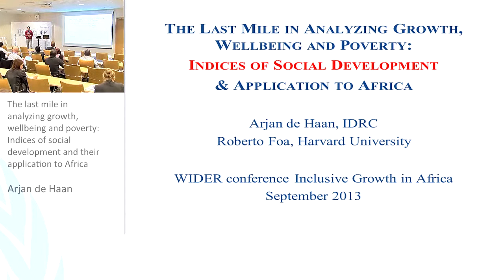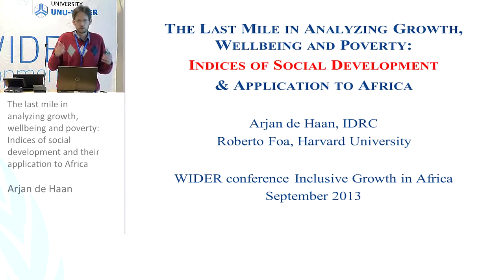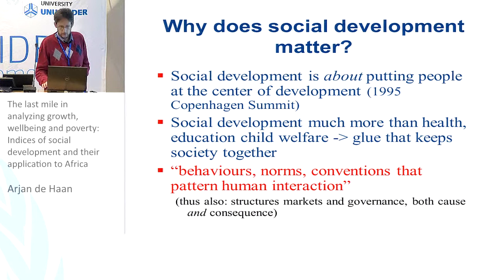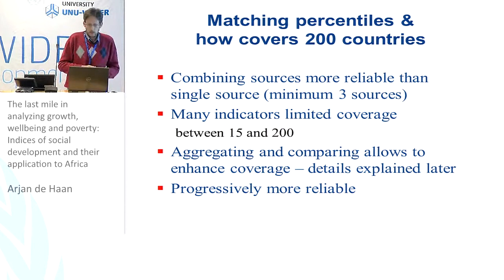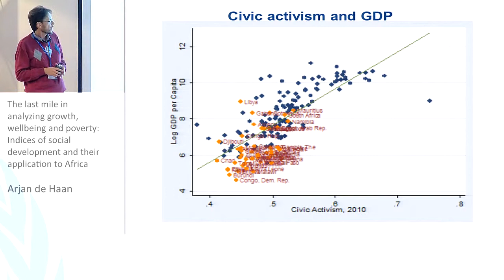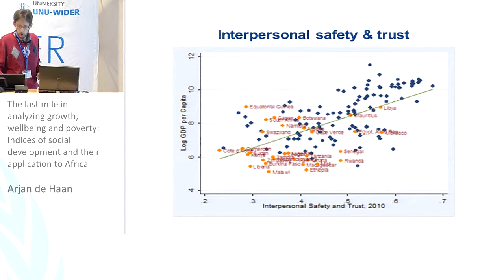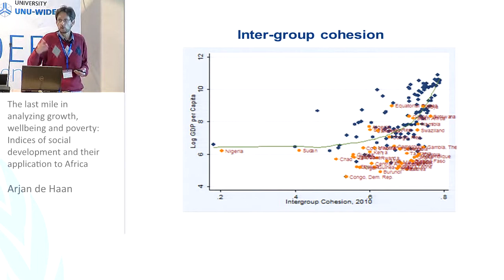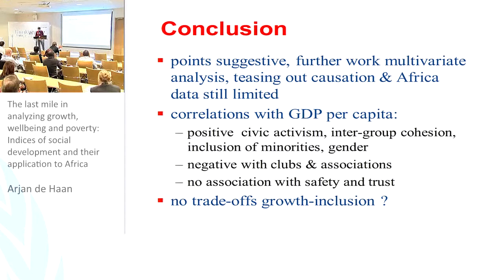IGA Conference - Unpacking African Numbers 3/3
Arjan de Haan: The last mile in analyzing growth, wellbeing and poverty: Indices of social development and their application to Africa